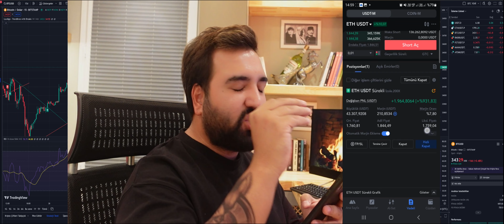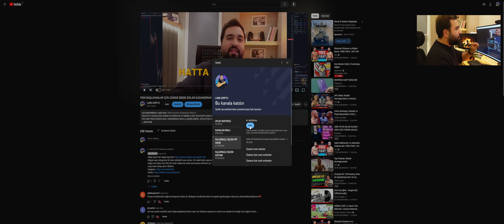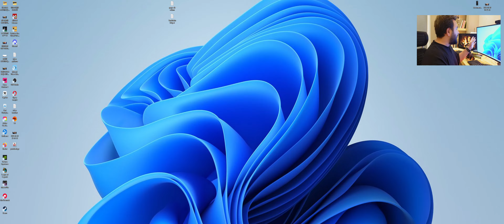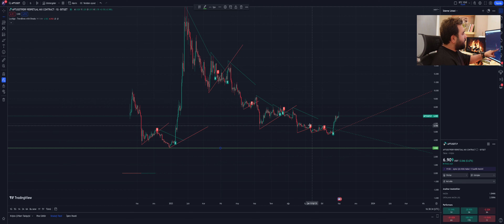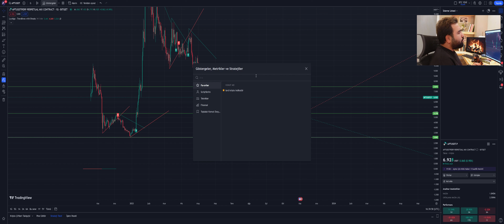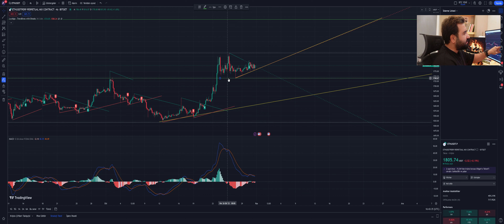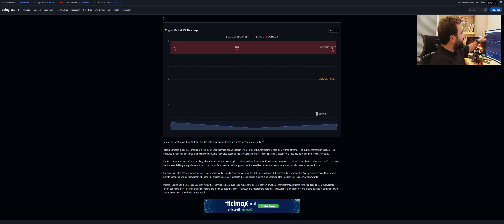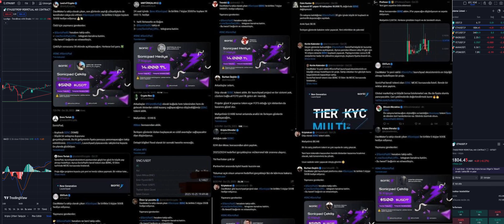200 DOLAR SERMAYE İLE 2000 DOLAR NASIL KAZANILIR!- KALDIRAÇLI İŞLEM NASIL YAPILIR?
DİKKAT! YORUMLARDA BENİM FOTOĞRAFIM VE İSMİMLE SİZE WHATSAPP NUMARASI VERENLERE VE İRTİBAT KURMAK İSTEYENLERE İTİBAR ETMEYİN DOSTLAR
YOUTUBE PROFİLİMDEKİ MAİL ADRESİMDEN BANA ULAŞABİLİRSİNİZ. (CEVAP İÇİN MAİL’DE SPAM KUTUNUZU KONTROL EDİNİZ)

-GÜNÜBİRLİK SPOT İŞLEM VE KALDIRAÇLI İŞLEM COPY TRADE GRUBUMA GELMEK İÇİN KAYIT OL KYC ONAYLA
-MEXC KALDIRAÇLI İŞLEM VİO GRUBU İÇİN KAYIT OL KYC ONAYHLA BEDAVA SİNYALLERİMDEN YARARLAN

*UYARI!!
-Youtube kanalımda yüklemiş oldugum kripto para analiz videoları tamamen gündemi takip etme amaçlı yapmıs oldugum bir etkinliktir..
hiçbir şekilde videolardan para kazanma gibi bir durumum yoktur.
Bu nedenle yapmıs oldugum hiçbir kripto para yorumum yatırım tavsiyesi içermez!!
benden baskasını izlemeyin ama yine de beni izledikten sonra arastırmanızı yapın!

etiketler..
kripto para , bitcoin , ethereum , tether , ada , xrp , doge , matic , avax , solana
yapay zeka coinleri metaverse coinleri metaverse arsası altcoin sepeti